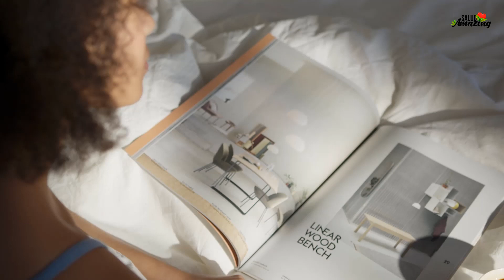Pocas personas saben que el CAFE hace esto en sus cuerpo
El café es una de las sustancias mas consumidas  de todo el mundo nos ayudan a comenzar el día y  algunos  a estar despiertos pero en este se cuentan algunas situaciones pocos conocidas.